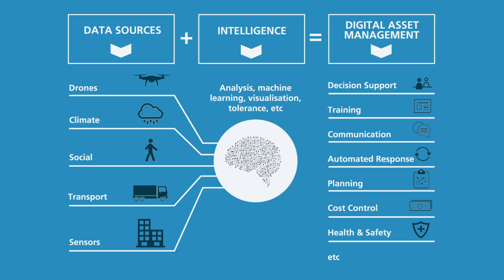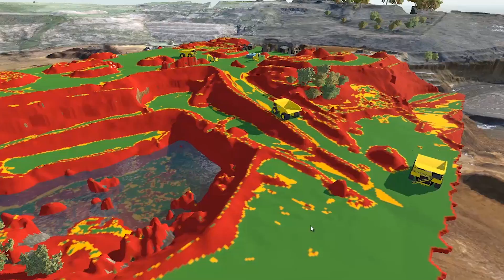Atkins Digital Surveys; helping customers use drones and VR technology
Film being used on the digital incubator case study and project profile pages for VR technology